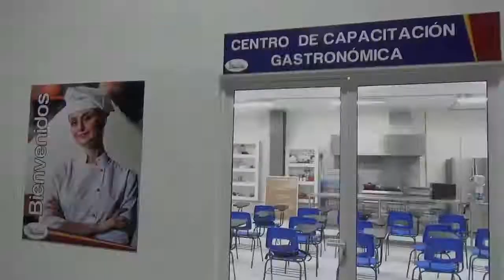Protege de la resina de chayote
Este sencillo tip nos lo comparte nuestro chef.